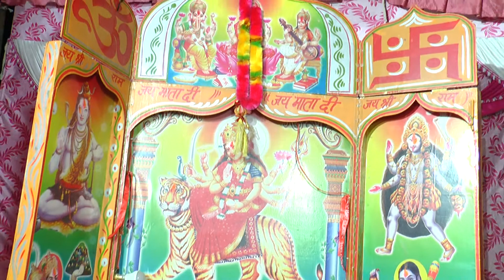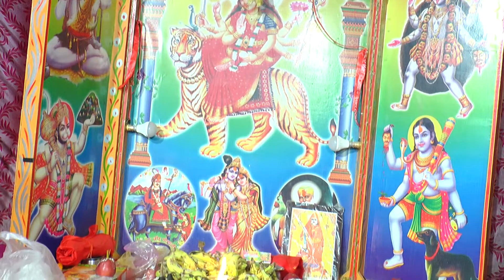2 March 2022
पैशी का भजन गायक सतबीर बिठमड़ा जागरण पार्टी